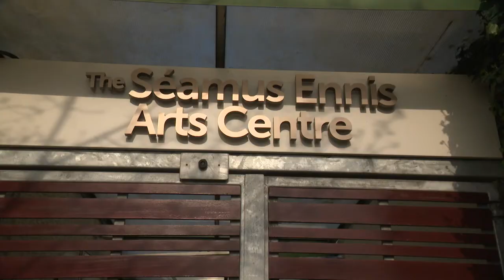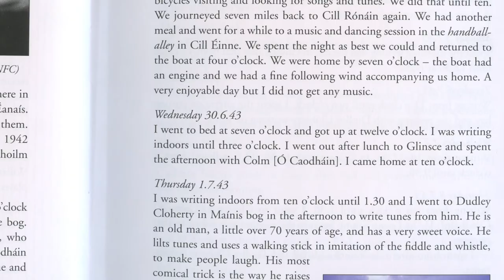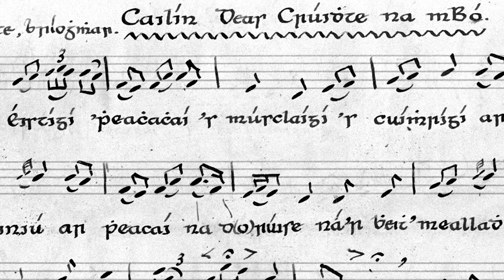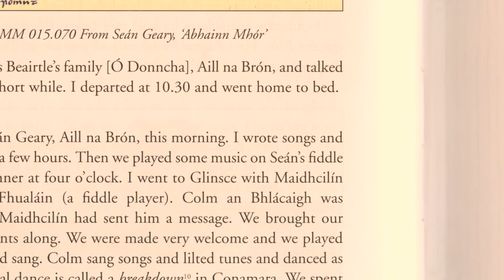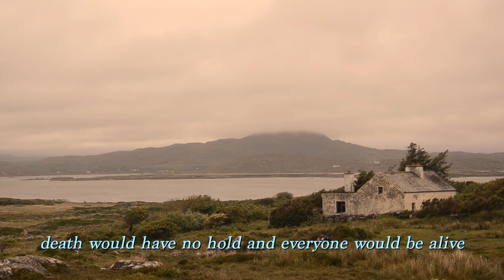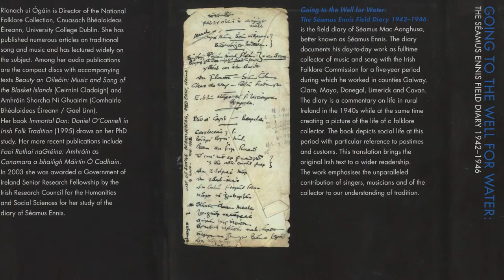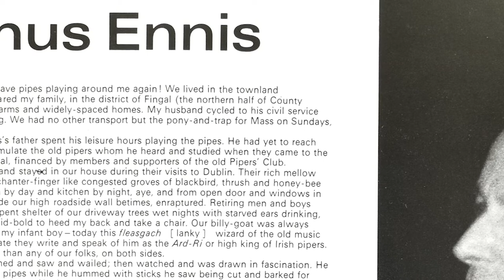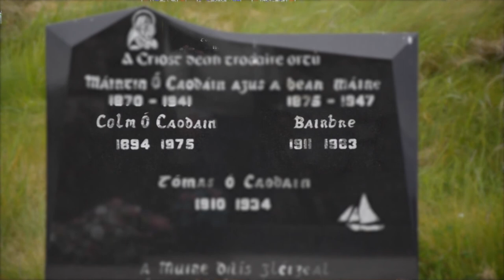Mise an Fear Ceoil - Séamus Ennis Centenary Celebrations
One in a series of events originally recorded during 2019, celebrating what would have been the 100th Birthday of legendary Irish musician, singer, linguist, raconteur, broadcaster, folklore collector & archivist, Séamus Ennis.

Featuring Ríonach uí Ógáin, Róisín Elsafty, Peter Browne & Ciarán Browne, Mise an Fear Ceoil is a uniquely entertaining and informative hour of archive material, speech, song and music.

One very valuable aspect of Séamus’ life was his work collecting traditional music and song in all parts of Ireland. The single person from whom he gathered over two hundred songs, lilts, tunes and stories for the Folklore Commission of Ireland was Colm Ó Caodháin of Glinnsce in Conamara.
Mise an Fear Ceoil shines an interesting and entertaining light on this one part of Séamus’ work.

Ríonach uí Ógáin tells us about the daily life of the folklore collector at that time – the 1940s.
Ríonach has written of this in both of her books; Mise an Fear Ceoil and Going to the Well for Water, giving a fascinating insight into Ó Caodháin’s repertoire and the interaction between the two men.

Róisín Elsafty, a celebrated sean-nós singer from the Conamara Gaeltacht, performs songs which come to us from the Ó Caodháin collection.

Uilleann piper and broadcaster Peter Browne (who learned music directly from Séamus Ennis) offers his unique personal insight into the music, life and times of Ó Caodháin and Ennis, with Ciarán Browne performing tunes from the collection.

This event, as part of SÉAMUS100: Séamus Ennis Centenary Celebrations took place on October 5th 2019 at The Fingal Festival of History, The Archbishop’s Chapel, Swords Castle, Swords, Co. Dublin, Ireland.